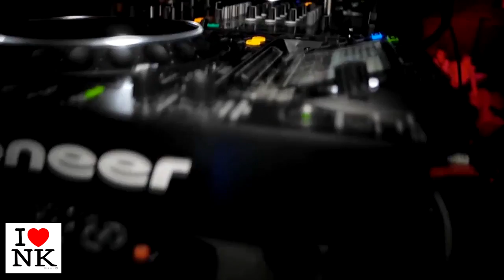Naomie K - Open Your Mind